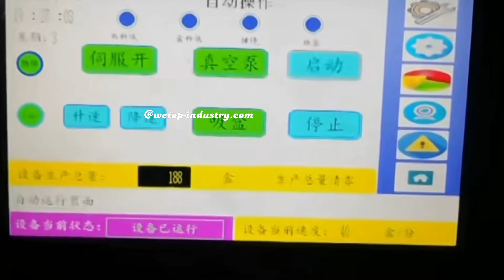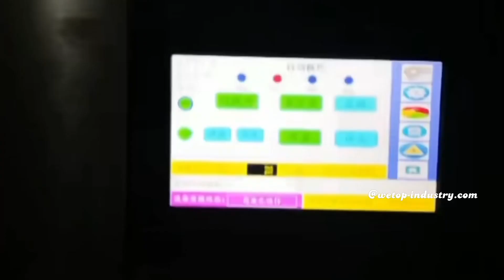Hardware Industry Auto Parts Cartoning Machine